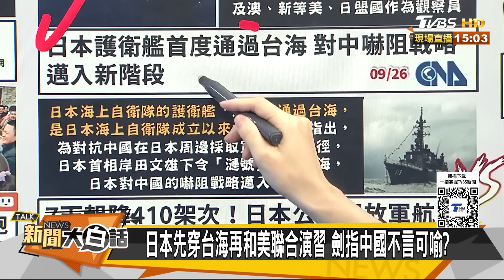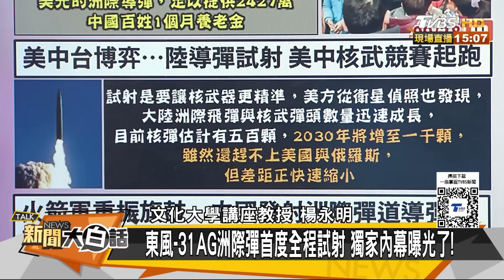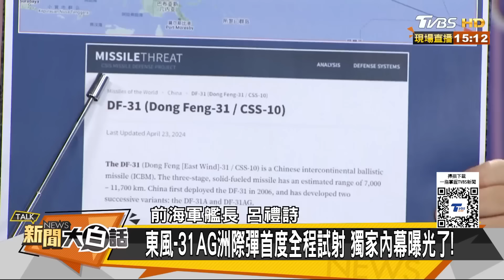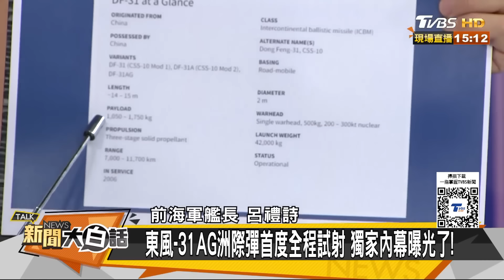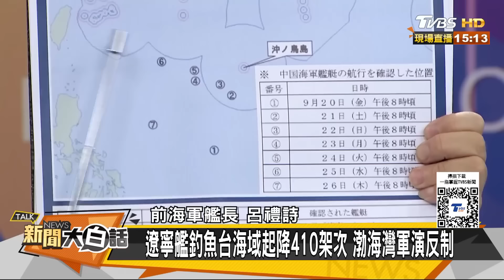陸下馬威日本新首相石破茂？東風31AG多彈頭覆蓋美全境 【新聞大白話】 20240928